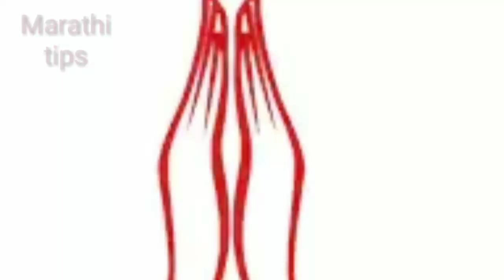श्री कृष्ण जयंती 2020 ! श्रीकृष्ण कृपा प्राप्त करण्यासाठी करा हा विशेष उपाय ! Krishna janmashtami 20